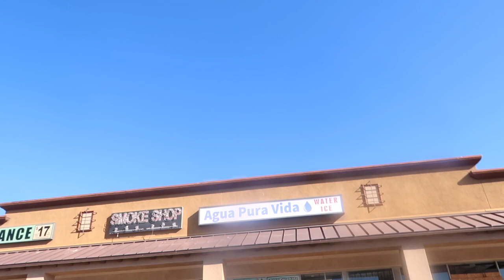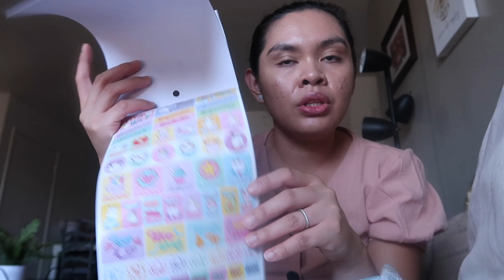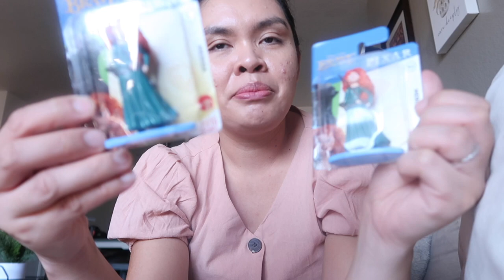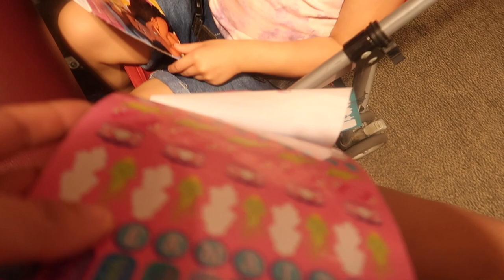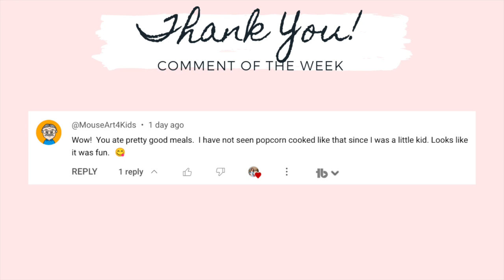REALISTIC DAY IN THE LIFE VLOG OF A STAY AT HOME MOM || CHRISTMAS DECORATION AT THE DOLLAR TREE HAUL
Hi lovies! Today’s video is REALISTIC DAY IN THE LIFE VLOG OF A STAY AT HOME MOM, CHRISTMAS DECORATION AT THE DOLLAR TREE, SMALL DOLLAR TREE HAUL.

CHECK OUT SOCIAL MEDIA ACCOUNT:
JILL SANCHEZ

EQUIPMENTS:
 Canon G7x mark ii
 Canon SL1
 Amazon Tripods